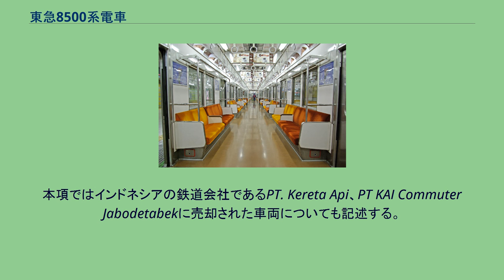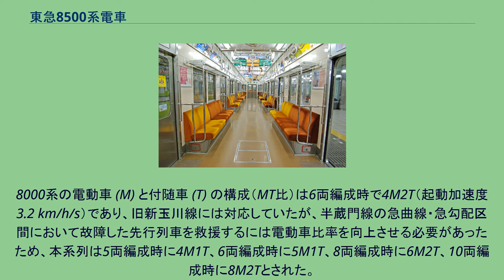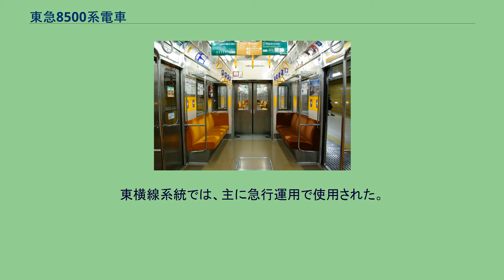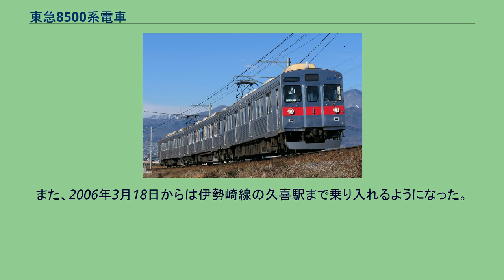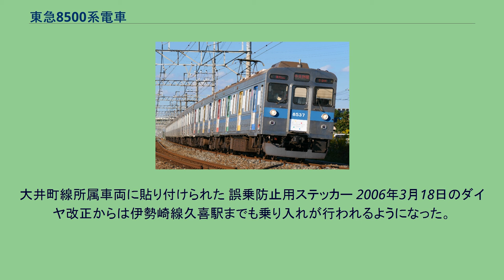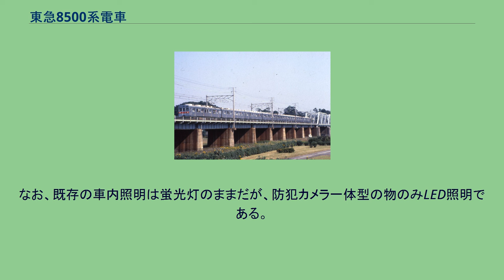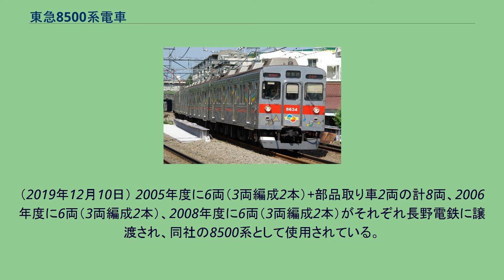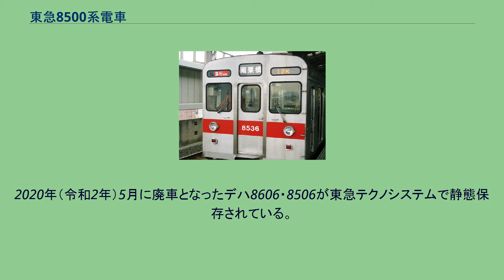東急8500系電車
東急8000系電車 」 東急8500系電車 東急8500系電車（とうきゅう8500けいでんしゃ）は、1975年（昭和50年）に登場した東急電鉄の通勤形電車。
1975年（昭和50年）から1991年（平成3年）にかけて400両が製造された。
本項ではインドネシアの鉄道会社であるPT. Kereta Api、PT KAI Commuter Jabodetabekに売却された車両についても記述する。
東急では、1969年（昭和44年）から当時建設していた地下鉄「新玉川線」（現在の田園都市線渋谷駅 - 二子玉川駅間）向け車両として地下線火災対策基準「A-A基準」を満たした8000系を東横線に順次導入した。
その後、渋谷駅から都心方面に直通運転を行う予定の地下鉄半蔵門線への乗り入れにあたって、東急・帝都高速度交通営団（現在の東京地下鉄）共通の車両規格が作成された。
この規格に合致させるため、路線識別用の赤帯の貼付、機器取り扱いの変更、および電動車比率の向上による先頭車の電動車化などのマイナーチェンジを図った本形式を新玉川線・半蔵門線向けとして1975年から導入することになった。
本系列は8000系のマイナーチェンジ車両であるため、登場時は8000系の一部として扱われていたが、その後増備が進むにつれて8500系と呼ばれるようになった。
現在でも広義の8000系と呼ばれるグループに含まれる。
1979年（昭和54年）から始まった田園都市線 - 新玉川線 - 半蔵門線の全列車直通運転による運行範囲の拡大や、増発および編成両数の増強に伴い、1991年までに400両が導入され、東急の系列として最大の両数を占めていた。
また、2003年（平成15年）から開始された田園都市線（2000年に新玉川線を統合） - 半蔵門線 - 東武伊勢崎線・日光線の3社直通運転により運行範囲が広がった。
1976年（昭和51年）に、東急としては初めて鉄道友の会ローレル賞を受賞した。
8630F以前の各編成には、受賞記念プレートが設置されている。
8000系とほぼ同一のオールステンレス車体で、1981年（昭和56年）度分として導入した車両（13次車）からはバッド社の技術を元に東急車輛が独自に開発した軽量ステンレス車体を採用して軽量化を図った。
この車両は8631F以降の全車両と8630F以前の一部の中間車にも組み込まれている。
前面は8000系より150 mm高い高運転台構造となり、正面窓が小さくなったほか、行先表示幕の左側に種別表示幕、右側に運行番号表示幕をそれぞれ設置した。
また、半蔵門線乗り入れ規格に基づく路線識別帯として、東急のステンレス車では初めて先頭車の前面に東急のシンボルカラーと警戒色を兼ねた赤帯を入れて登場した。
この赤帯はそれ以降に登場した同社の新造車両にも普及し、従来車も1989年（平成元年）以降導入されるようになった。
当初は小田急9000形電車に似た前面デザインも計画され、模型まで製作された。
だが、「切妻以外は考えるな」という東急の方針により、前面が平らな切妻の形状になった。
なお、当初は「9000系」が仮の形式称号だった。
デハ8700・8800形は、8799・8899号の次が0700-・0800-と変則的な番号が付与されている。
これは東急の車両管理システムでは車両番号を4桁で管理しており、5桁への対応は大規模な改修が必要になるため、それを避けるためこの付番になっている。
8000系の電動車 (M) と付随車 (T) の構成（MT比）は6両編成時で4M2T（起動加速度3.2 km/h/s）であり、旧新玉川線には対応していたが、半蔵門線の急曲線・急勾配区間において故障した先行列車を救援するには電動車比率を向上させる必要があったため、本系列は5両編成時に4M1T、6両編成時に5M1T、8両編成時に6M2T、10両編成時に8M2Tとされた。
電動車比率向上および半蔵門線で使用される誘導無線 (IR) アンテナを設置する中間付随車が必要とされたため、制御車（先頭車）を8000系の付随車（クハ8000形）から本系列では電動車（デハ8500形・デハ8600形）に変更し、中間付随車（サハ8900形）を新たに設定した。
中間電動車は8000系のデハ8100形、デハ8200形にそれぞれ相当するデハ8700形と、デハ8800形とした。
電動車のうちデハ8500形およびデハ8700形に制御...